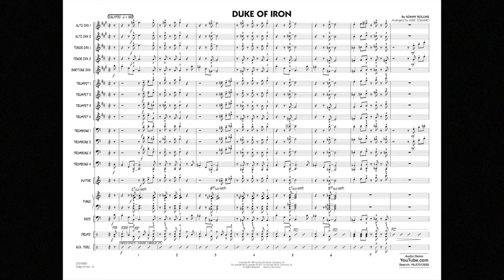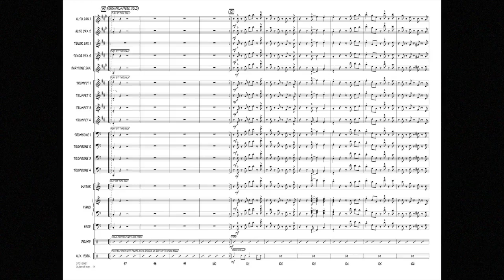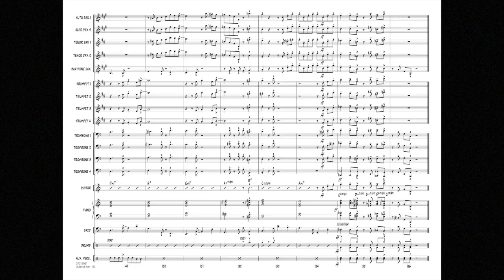Duke of Iron by Sonny Rollins/arranged by Mike Tomaro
This Calypso flavored composition from Sonny Rollins may not be as well-known as his St. Thomas, however Duke of Iron is a distinctive and marvelous tune on its own. Featuring the two tenor saxes and two trombones off the top, this chart is well-scored for the entire ensemble and sure to become a favorite. Solos are provided for tenor sax and trombone.
HL07012920
HL07012921